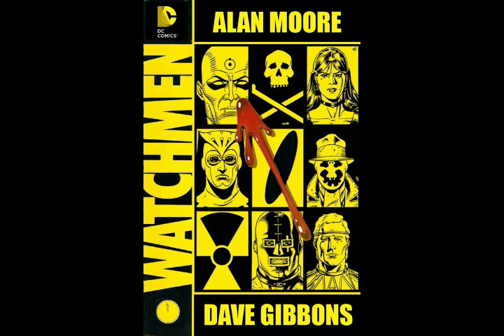Examples of Graphic Novels and Genres